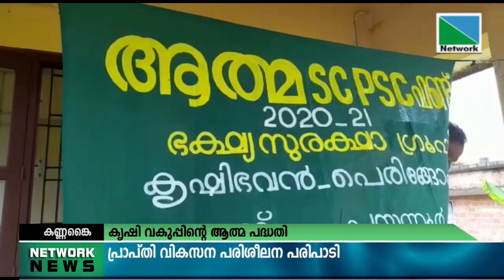06 OCTOBER 2021